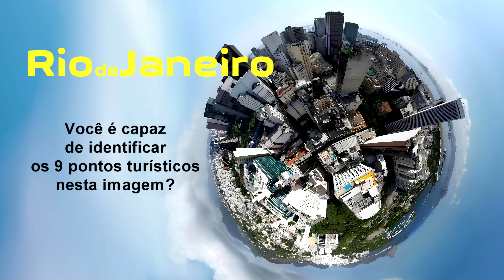SUA PERCEPÇÃO É AGUÇADA?